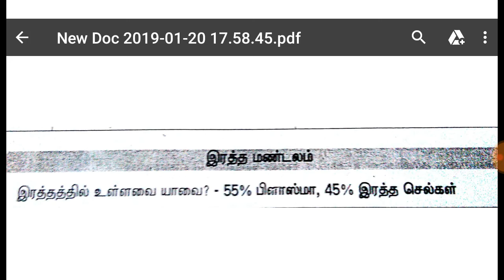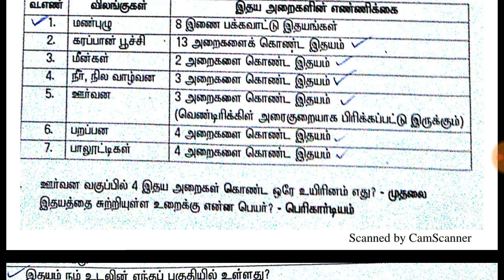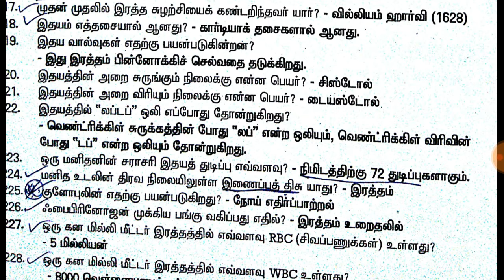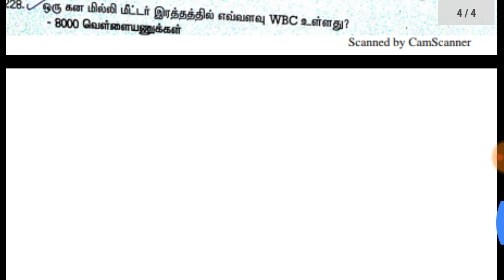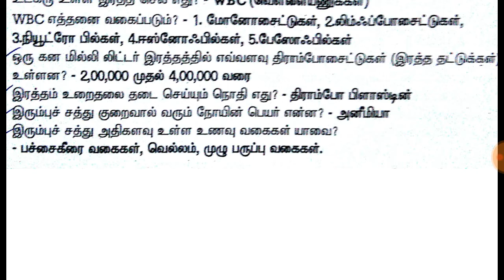tnpsc science eraththa mandalam